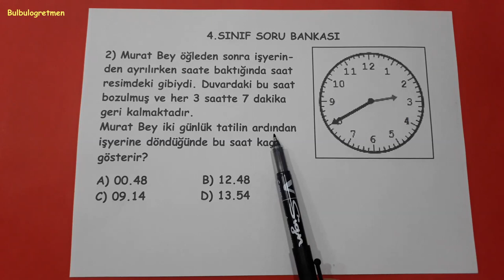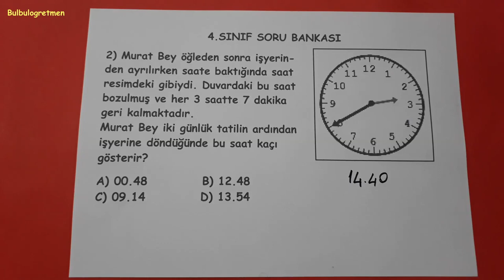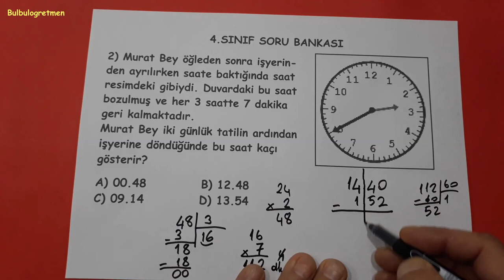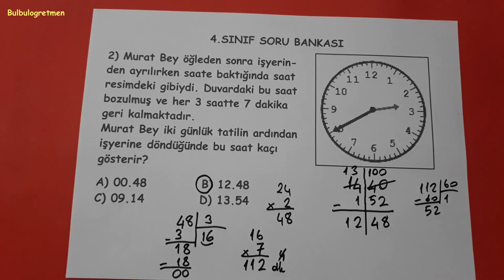2.SORU 4.sınıf matematik saatler soru çözümü @okulcu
bu videomda sizlere 4.sınıf matematik sorusu anlattım. Diğer 4.sınıf videolarıma aşağıdaki linklerden ulaşabilirsiniz.
Başarılar diliyorum.